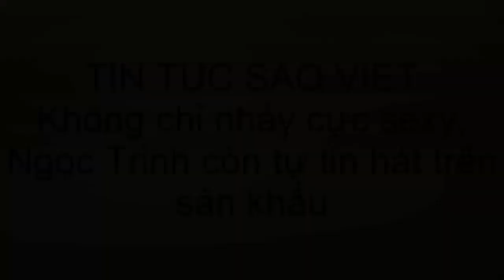Ngọc Trinh Không chỉ nhảy cực sexy, Ngọc Trinh còn tự tin hát trên sân khấu(tin tuc sao viet)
Tối 16/6, "Đêm hội chân dài 10" đã diễn ra tại TP Hồ Chí Minh. Điều đặc biệt trên sân khấu này mà mọi người chờ đợi chính là sự xuất hiện của Ngọc Trinh trong một ca khúc mới tinh. Đây là ca khúc được Ngọc Trinh song ca cùng ca sĩ trẻ Minh Trung. Trước giờ diễn, người đẹp tỏ ra khá hồi hộp. Cô rất áp lực để thực hiện chuẩn xác những vũ đạo phức tạp trong đêm diễn này.